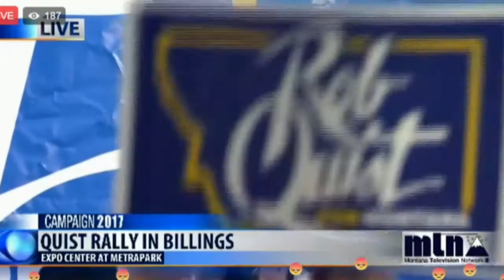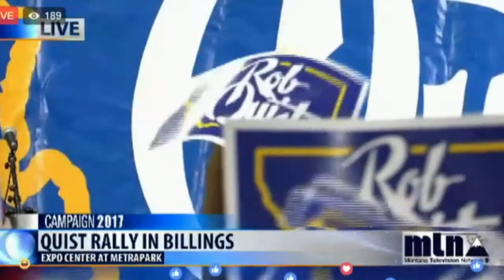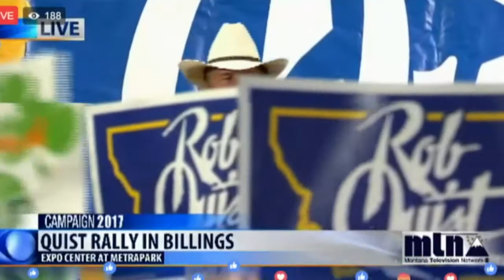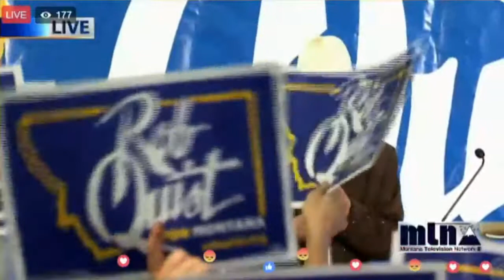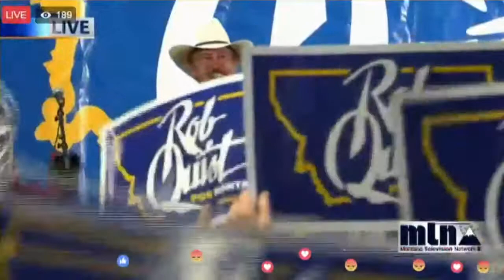Rob Quist - Full Speech - Billings, MT May 20th, 2017